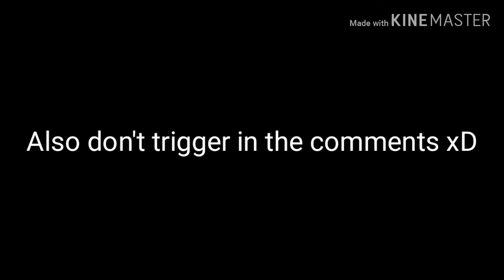TAROM Concept Fleet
Happy now, StEfAnO rUsU?

Feeling lonely?